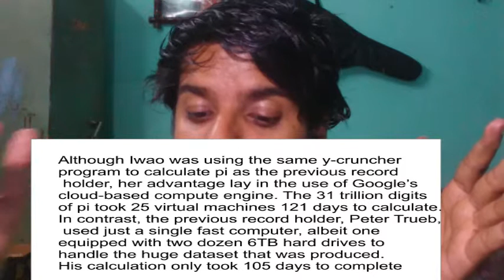Google employee calculates pi to record 31 trillion digits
what is the relationship between the symbol and word pi,
the value of pi comes from what ratio,
logos with circles,
capital letters of the alphabet in block style,
capital letters of the alphabet in block style with rotational, symmetry,
famous people with birthdays on march 14,
what number does not appear in the first 31 digits of pi ,
how many digits of pi are known?,
all points in a plane that are a set distance from a given point,
pi day scavenger hunt answers ,

4 capital letters of the alphabet in block style with rotational, symmetry,
why is pi called a mathematical constant?,
why does pi continue infinitely?,
march 14 is also whose birthday,

why is pi an irrational number?,
9 song titles with references to something circular,
how many digits of pi did hiroyuki goto recite from memory in, 1995?
when is pi approximation day celebrated,

whos birthday is today,
which state tried to pass a law about the value of pi in 1897?,
8 kinds of candy that comes in circular pieces,
mypiday,
for how many years has pi day been celebrated?,